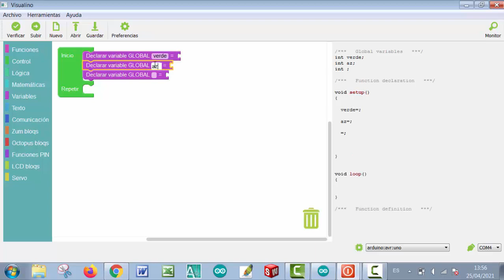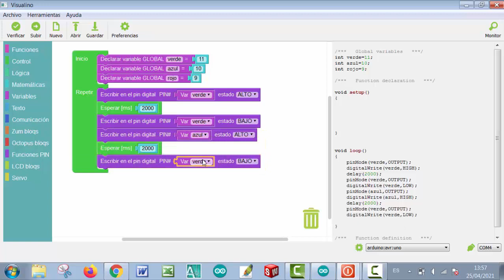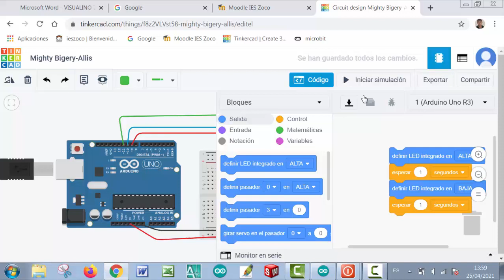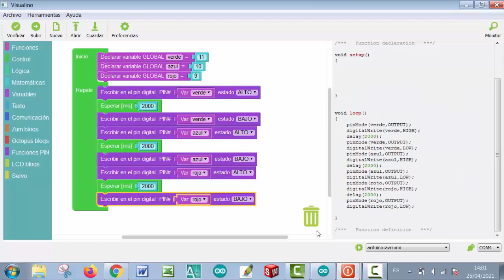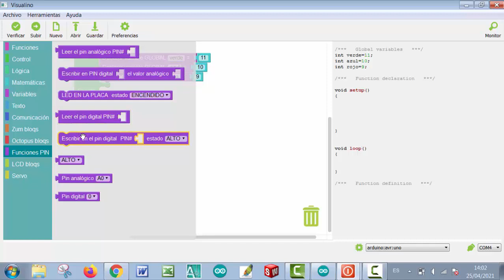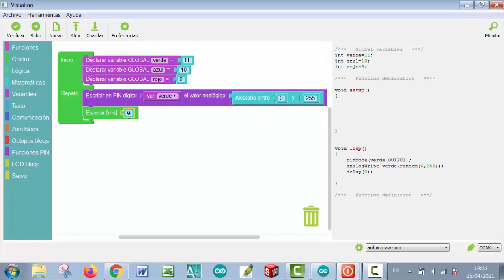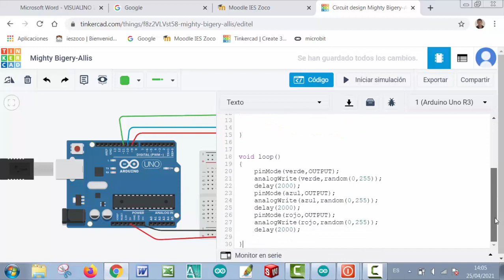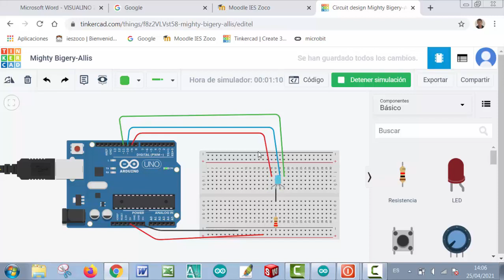CURSO DE VISUALINO: Uso de led RGB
Uso de led RGB para modificar el color de la luz.
Vídeo realizado por Felipe Garcia Gill Hita